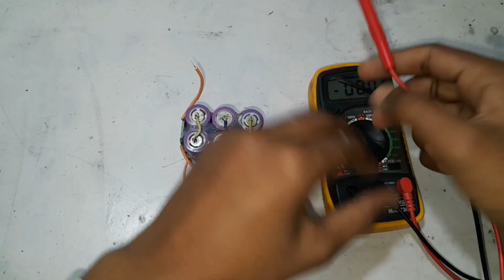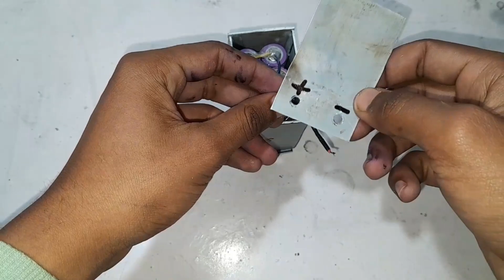How to make mini powerful 12v battery at home||DIY 12V Battery at home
In this video we are going to make a 12v battery using 18650 @1200mah li-ion cells.

1.18650×6
2.bms module20A×1
3.pvc sheets
4.wires

FACEBOOK ÷ Simple Tricks